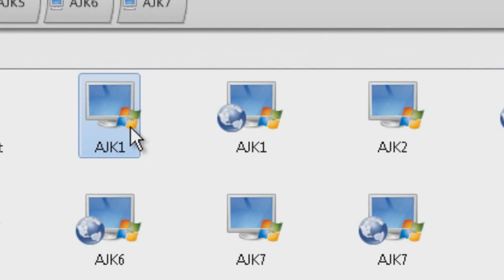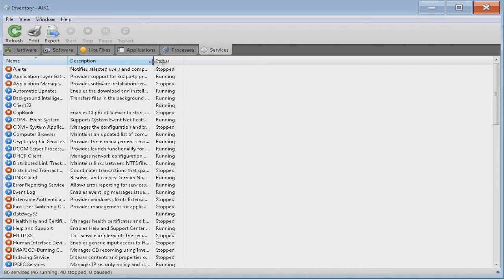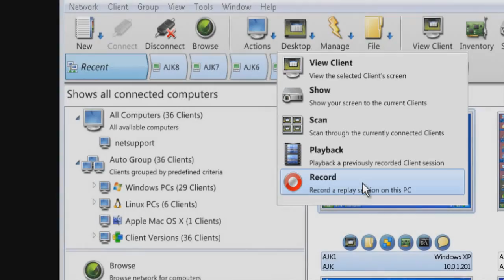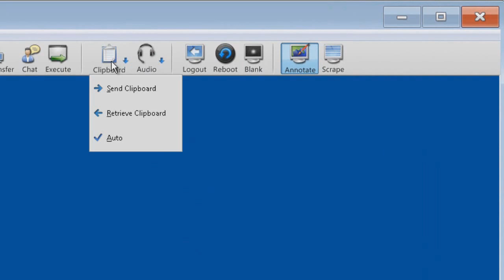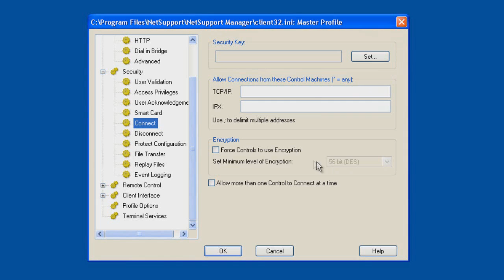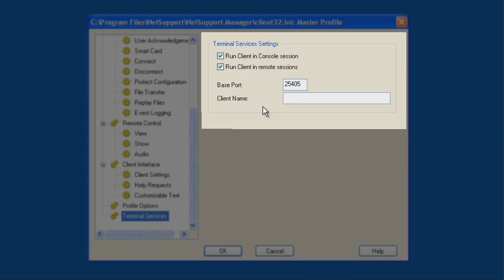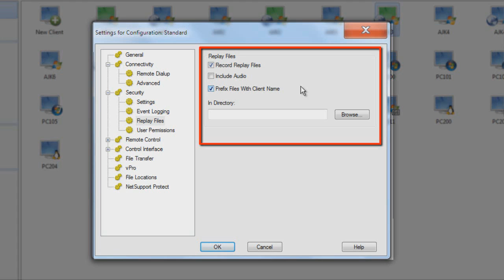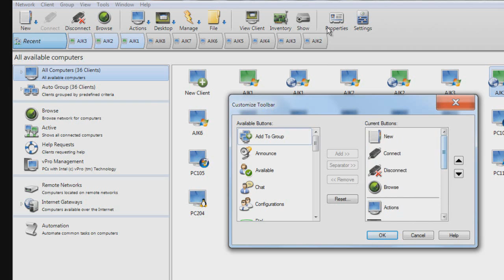NetSupport Manager - Control Remoto Multi Plataforma en Español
Traducido al Español por Softart